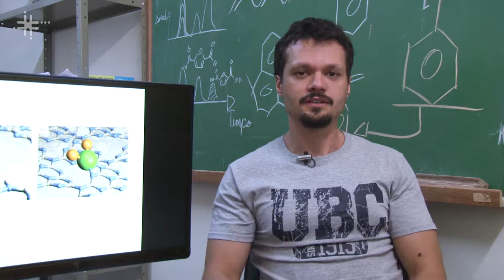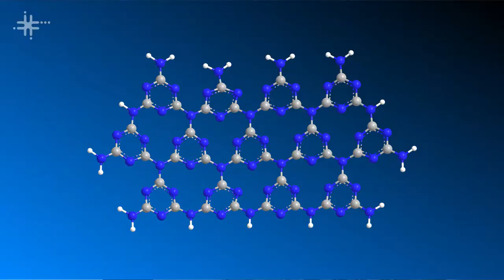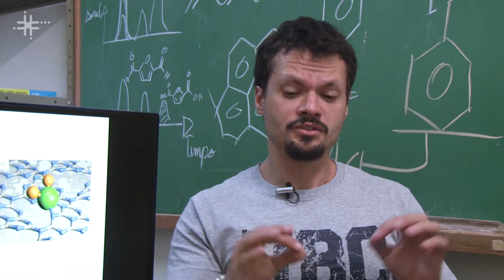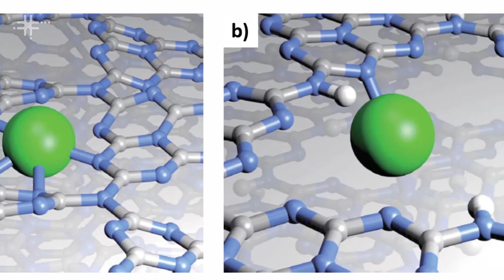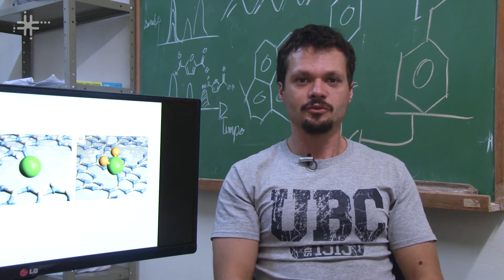Conversão de energia é tema de pesquisa na UFSCar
Ivo Freitas Teixeira, docente do Departamento de Química da Universidade Federal de São Carlos (DQ - UFSCar), fala de suas pesquisas sobre conversão de energia, principalmente da solar para a química.